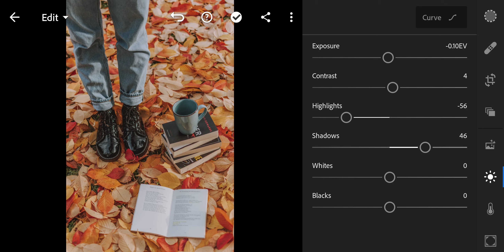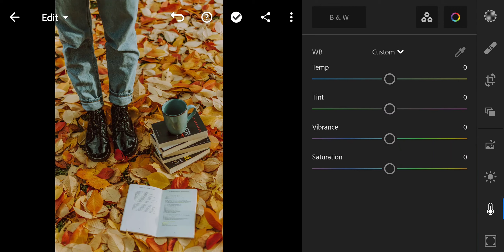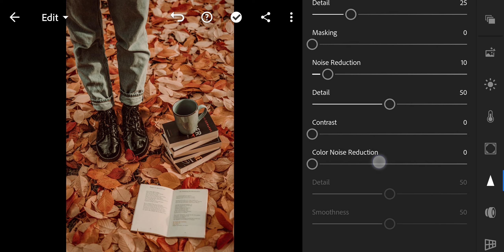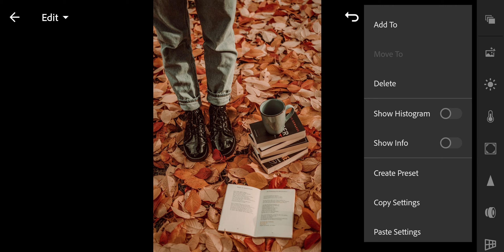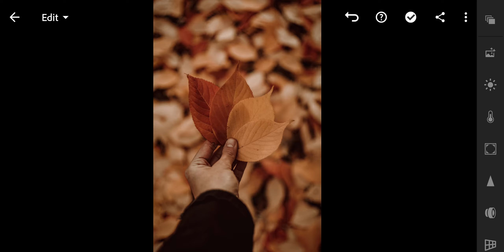FALL Preset – Lightroom Presets | Autumn Presets | Fall Filters | Warm Presets | Orange Tones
How to edit Fall filter. Lightroom Mobile tutorial for free.

To get the preset for FREE, please follow the video step by step. It's simple.

Autumn filters, fall presets, orange filters, yellow presets, warm presets

Free presets, lightroom mobile presets,
photo editing, image editing,
picture editor, edit pictures, free photo editing,
vsco presets, vsco filters, photo filters,
instagram filters, filters on instagram, filters instagram,
ig filters, instagram effects,
instagram presets, insta filters,
influencer presets, blogger presets, lifestyle presets, travel presets,